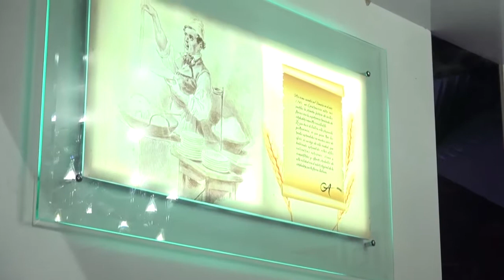Q` Comemos?: Adami, la elite de las pasta frescas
La propuesta gastronómica abrió sus puertas en Encarnación. Elaboración de recetas tradicionales, excelente ambiente y mejor atención.